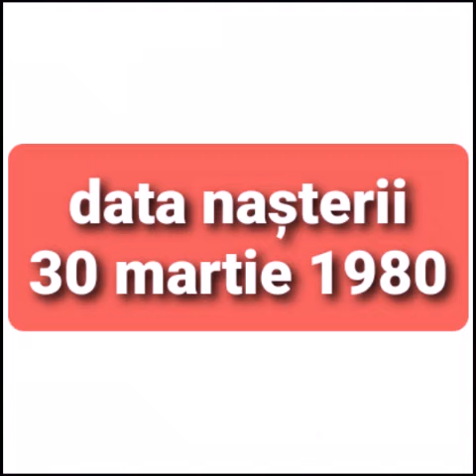La Mulți Ani Paula Ungureanu